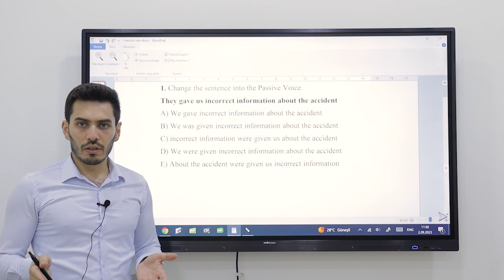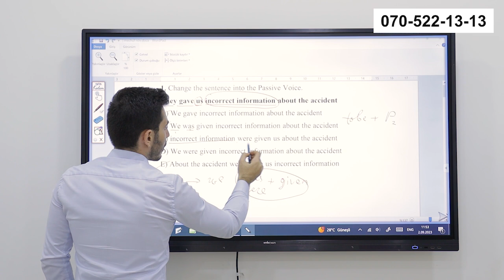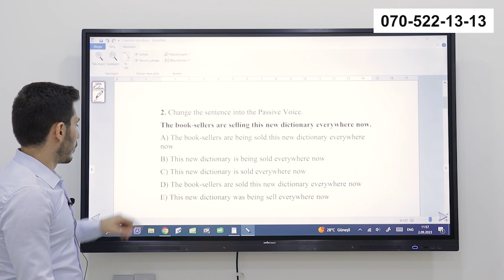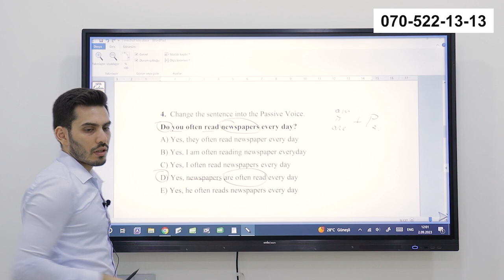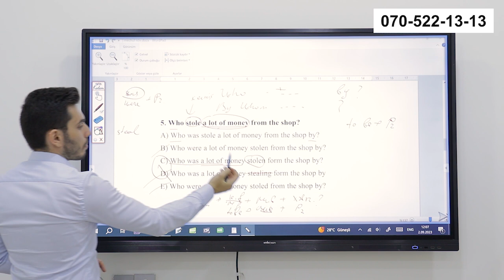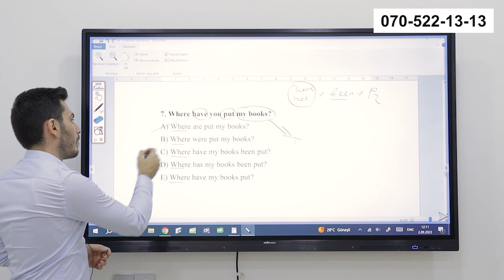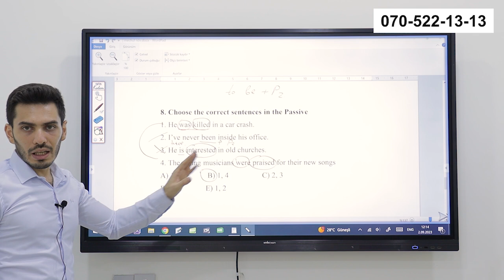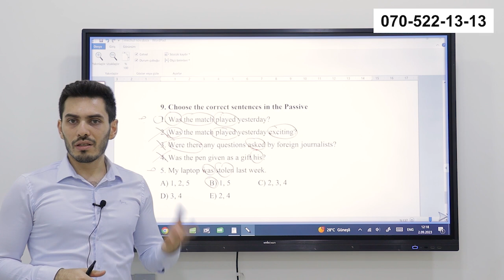✅️❗️👉Passive Voice (Məçhul növ) Test izahları İngilis dili Qızıl qaydalar Fariz müəllim